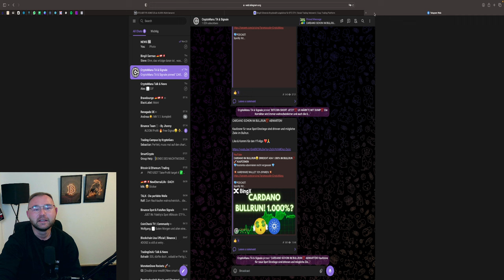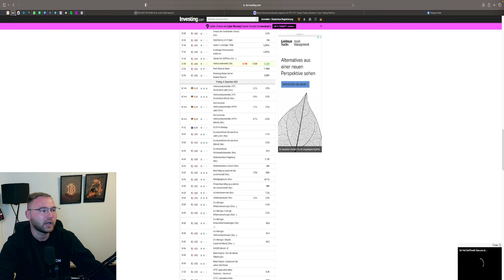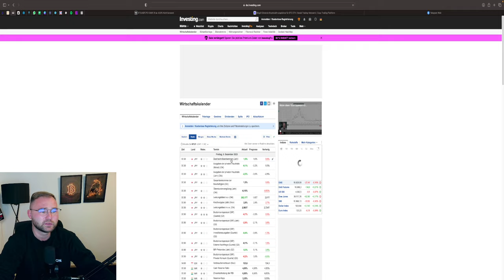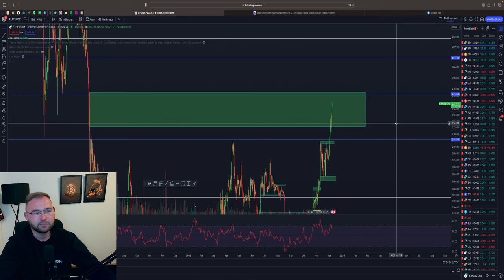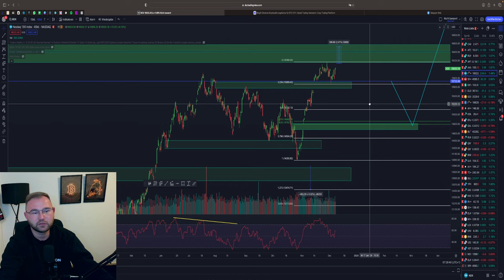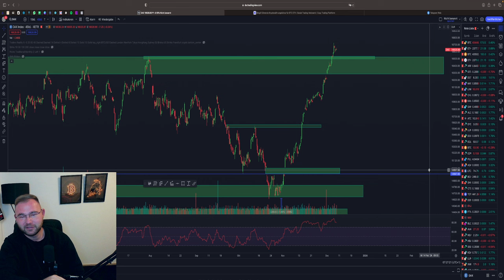BITCOIN DUMP VORÜBER❓ LETZTER PUMP 🚀 DANN CRASH RICHTUNG 37.500$❓💥 BTC Analyse